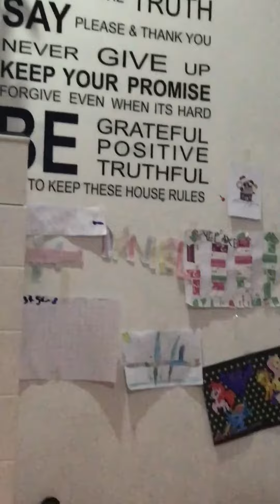Art Wall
5yo